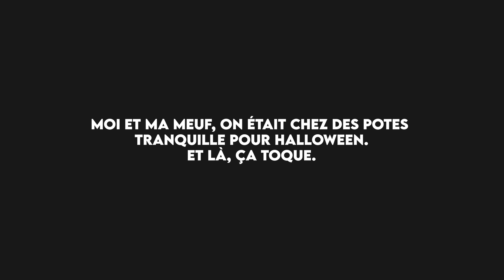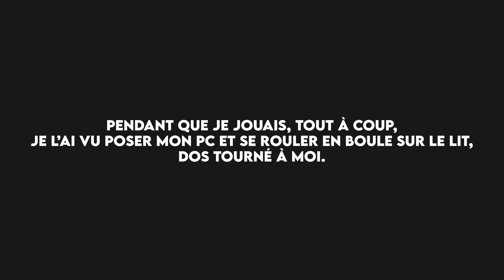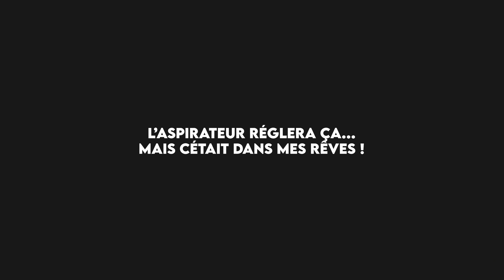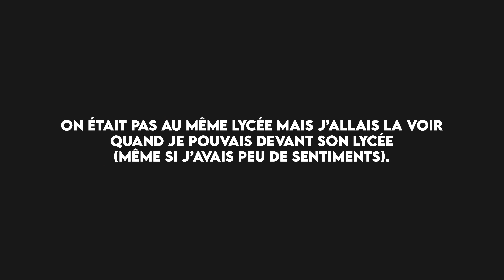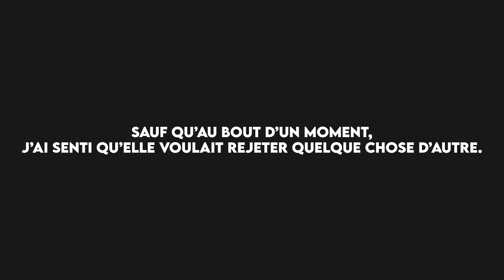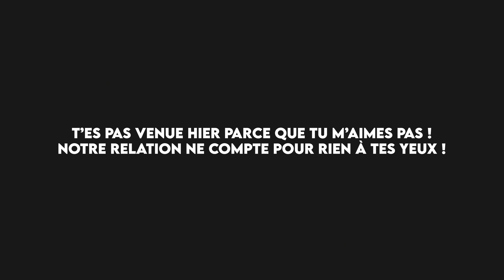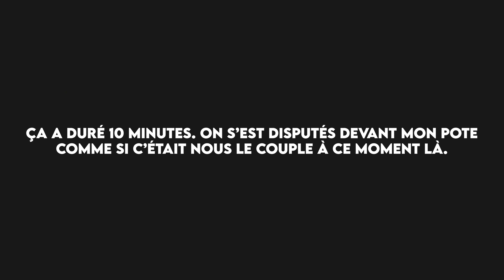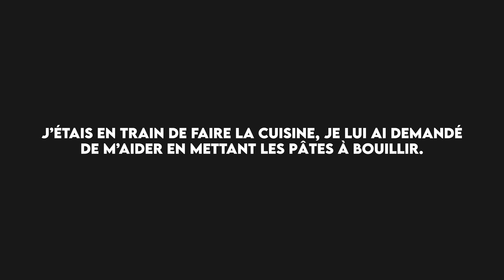je me suis un peu emporté...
Code LOUIS